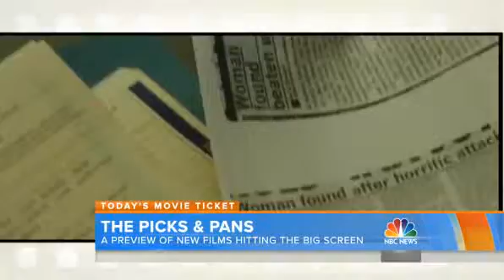From scary movies to 'Nightcrawler' The movies to check out this weekend Video on TODAY com